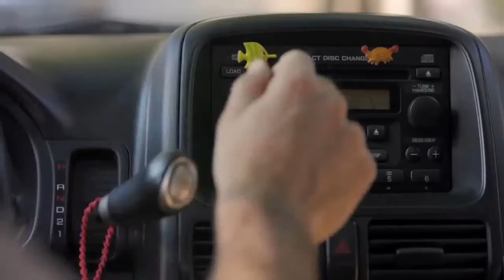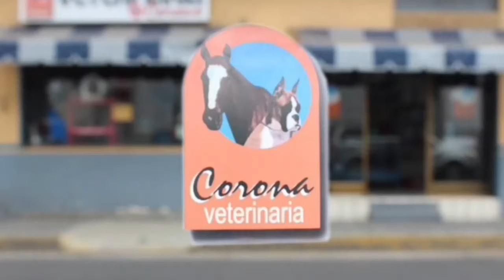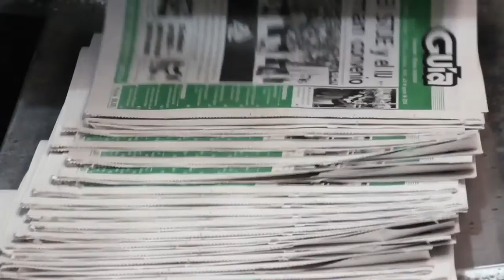Salud y Bienestar - campaña contra la obesidad.